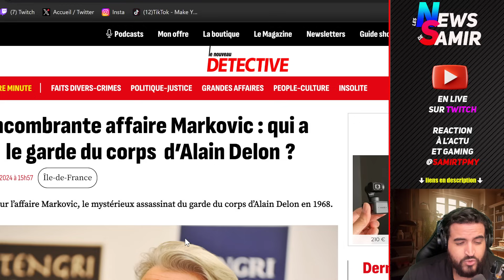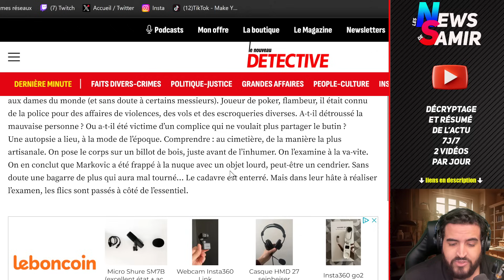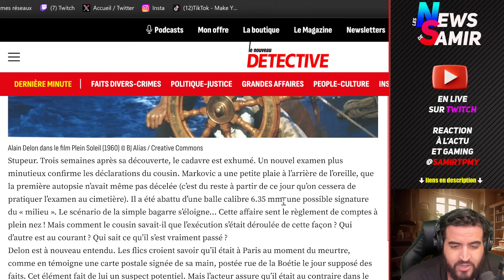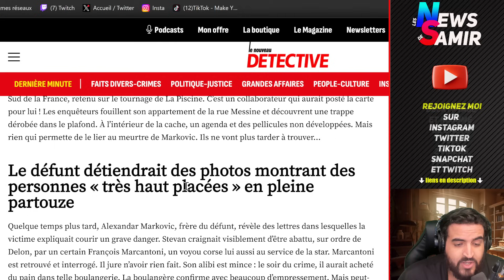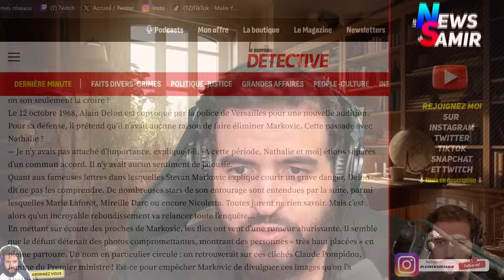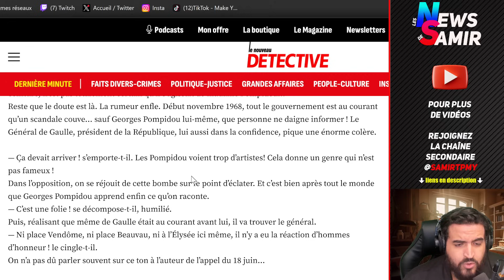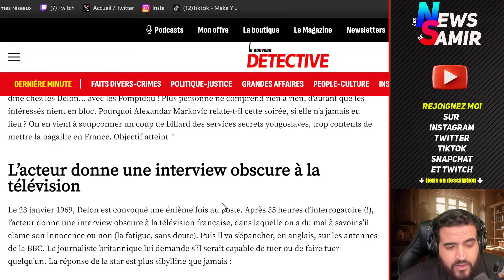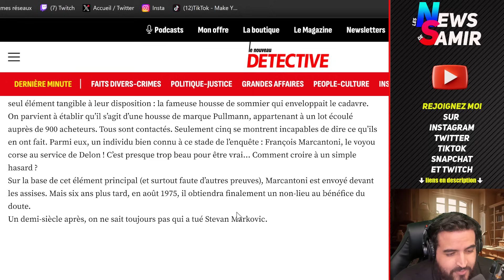La face caché d'Alain Delon. L’encombrante affaire Markovic, tromperie et disparition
Retour sur l’affaire Markovic, la mystérieuse disparition du garde du corps d’Alain Delon en 1968.